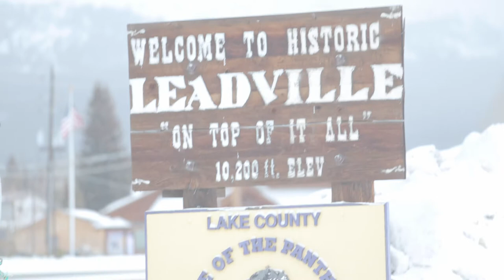LEADVILLE, COLORADO - The Highest and Most Historic Town in Colorado with Marshall Ulrich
Not that long ago we walked the historic downtown streets of Leadville with Marshall Ulrich.

Just so you know how Greg and I feel getting to hang out with Marshall - its like most tweens feel when they get to take a selfie with Ariana Grande!

Marshall shares the history of the unique, infamous characters that made their way through town over its long and storied past.

For those of you who don't know, Marshall is a legend among ultra-marathoners. He has run and won some of the most famous ultras in the world. He is most known for running the Bad Water Ultra Marathon over 20 years straight, and he has won it several times.The Bad Water is considered the toughest footrace on the planet.

This extra, behind the scenes footage was part of Season 1 of The Highpointers Colorado episode.